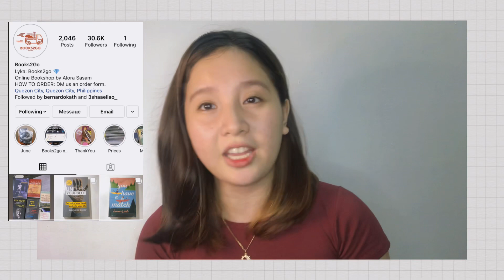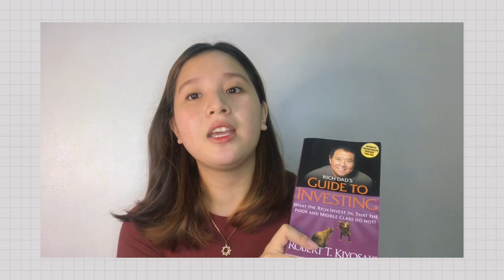PAANO NGA BA MAG-INVEST? | BY ROBERT KIYOSAKI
So, I wanted to share to you guys my first-ever investment book that I really read for the whole month of March. It's really helpful especially of making yourself ready, there's a lot of realizations you'll learn and eventually practice those things for your self-growth financially.

Again, We do have differents opinion but there's nothing wrong on opening yourself with some opportunities, because why not? 😉 😉

DETAILS ABOUT THE BOOK:

Rich Dad's Guide to Investing: What the Rich Invest in, That the Poor and the Middle Class Do Not! By Robert T. Kiyosaki

((P490 + Shipping fee))